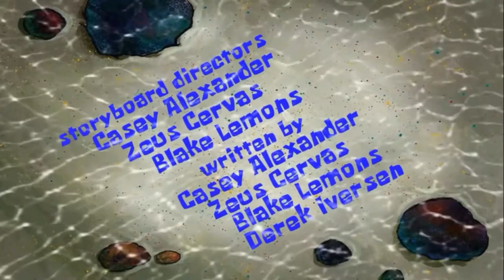SpongeBob Safe Deposit Krabs title card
Meh episode 58/100